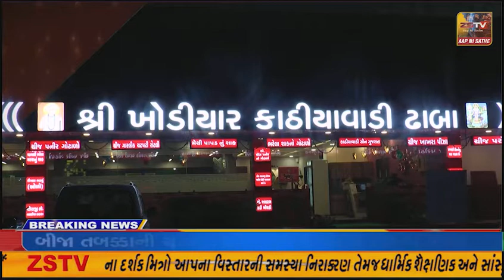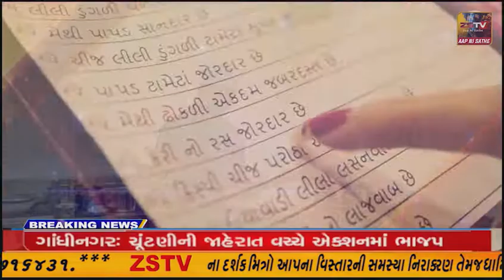જામનગર માસ વ્હોરા હજીરા પાસેની ચેકપોસ્ટ પર ચેકીંગ દરમિયાન મળી આવી